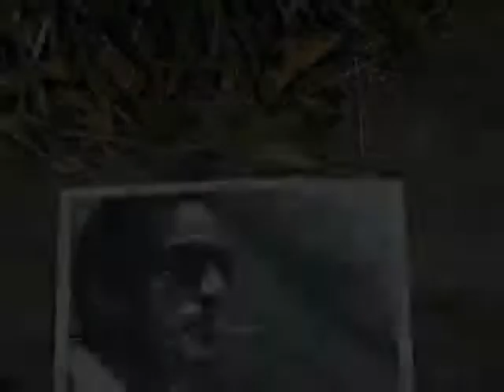Fotografías de William Claxton